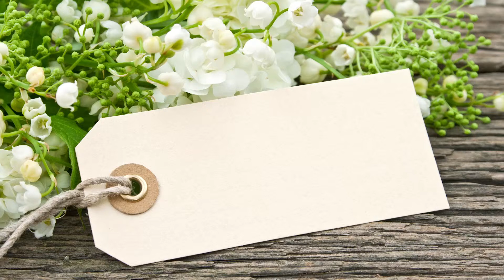Cum arata cadoul perfect in viziunea romanilor